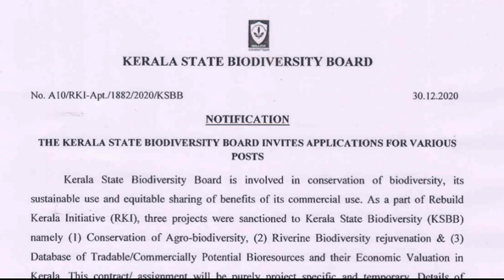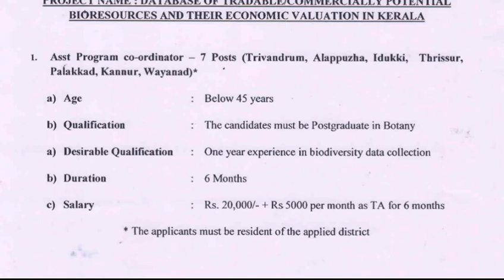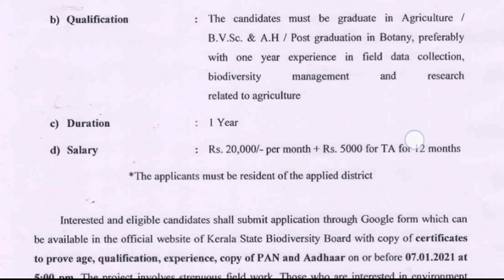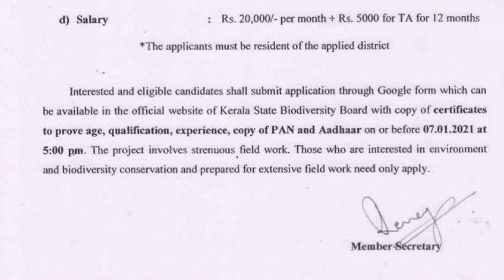കേരള സംസ്ഥാന ജൈവവൈവിധ്യ ബോര്‍ഡിൽ അവസരങ്ങൾ/Job vacancy malayalam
കേരള സംസ്ഥാന ജൈവവൈവിധ്യ ബോര്‍ഡിൽ അവസരങ്ങൾ